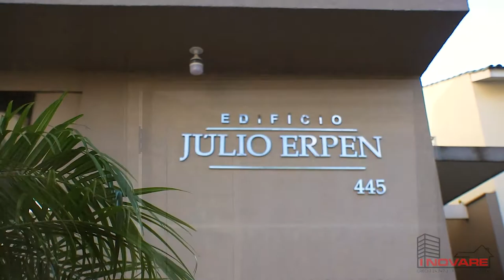videos Imobiliários - Inovare Imobiliária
**Cliente: Inovare imobiliária – Tapera/RS**

**Atendemos todos os Estados**

- Vídeos acessíveis, pacotes exclusivos.
- Que tal impulsionar seus negócios? vamos conversar!